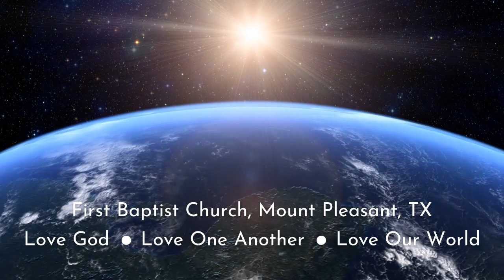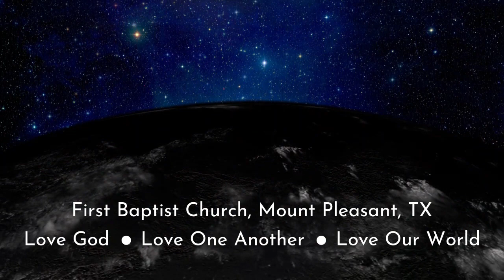My God Is Real | A Night of Praise | FBC Mount Pleasant, TX